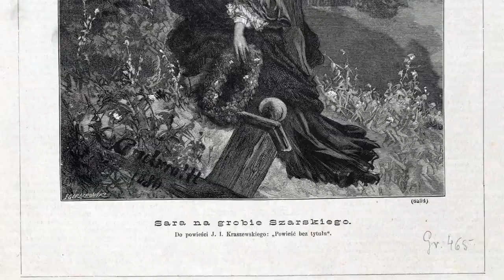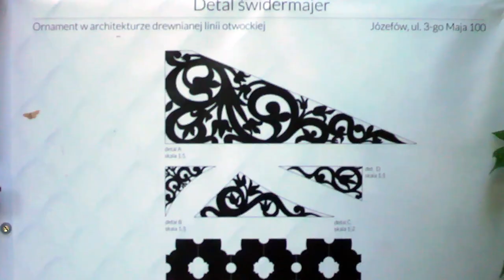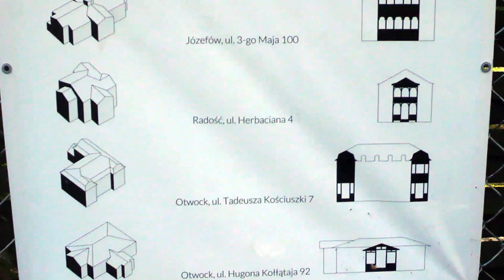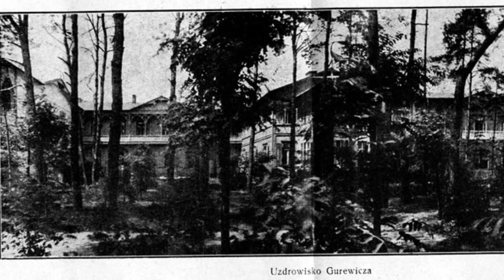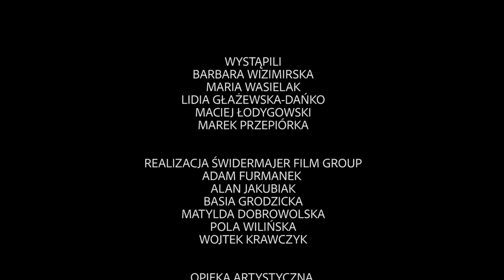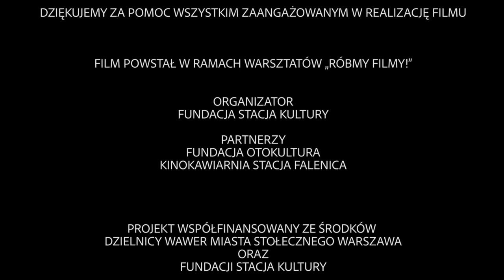ŚWIDERMAJER MOVIE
Reportaż powstał w ramach warsztatów dla młodzieży „RÓBMY FILMY!”, które odbywały się od 24.06 do 4.07 w Kinokawiarni Stacja Falenica.

„Kino Szpak – okno na świat”, „Świdermajer Movie” i „Chłopaki z Falenicy” to reportaże, które powstały w trakcie warsztatów „Róbmy filmy!”. Ich autorami są młodzi ludzie, w wielu 12-15 lat. Podzieleni na trzy grupy, pracowali przez 9 następujących po sobie lipcowych dni, przemierzając z kamerą m.in Falenicę, Józefów, Otwock i dokumentując lokalną historię.

„Świdermajer Movie” to reportaż o nadświdrzańskiej architekturze letniskowej, czyli popularnych świdermajerach. Bohaterowie – architekci, historycy oraz mieszkańcy linii otwockiej – przybliżają kontekst historyczny powstania obiektów, ich zmieniające się na przestrzeni lat przeznaczenia, a także architekturę współczesną, inspirującą się dawnym świdermajerem.

oraz z archiwum prywatnego pani Barbary Wizimirskiej.

Organizator:
Fundacja Stacja Kultury

Partnerzy
Fundacja otoKultura.org
Kinokawiarnia Stacja Falenica

Projekt współfinansowany ze środków Dzielnicy Wawer Miasta Stołecznego Warszawy.